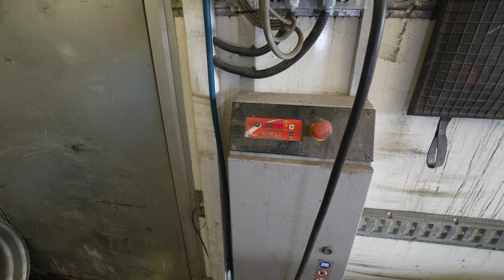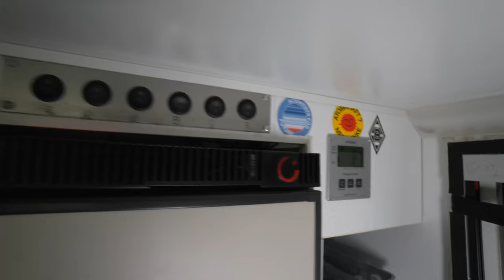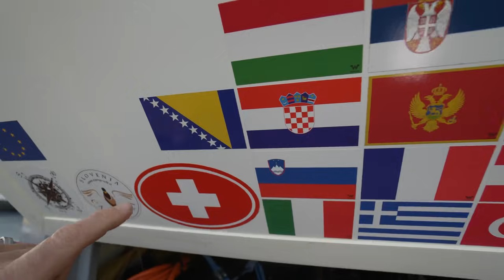DIE GEILSTEN WOHNMOBIL SCHRAUBER DEUTSCHLANDs! Denis und Kai bei Iveco West Daily 4x4 neue Felgen.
Wohnmobil 2024